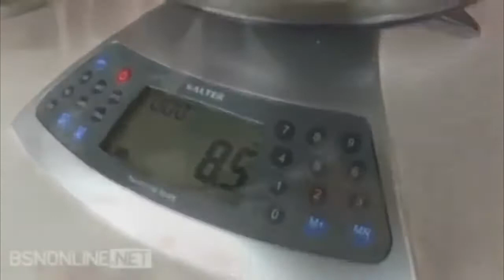Bodybuilding - Only The Strongest Will Survive